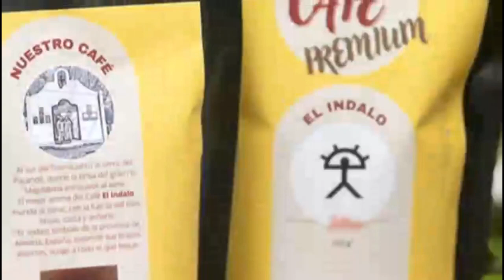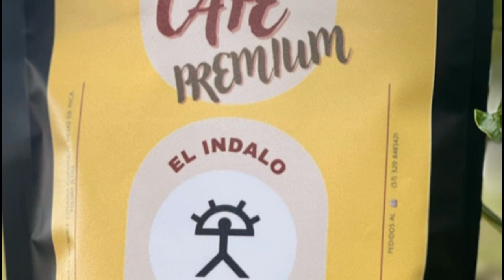Entrevista con Antonio Cintas